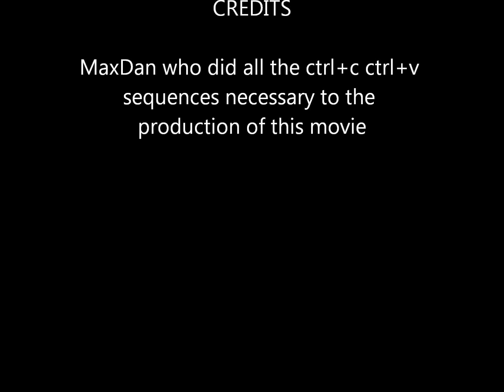By night, in the moonlight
"Au clair de la lune" translated and sang in English. Originally this is a French lullaby that Max loves. It comes from the 18th century and is one of the most popular francophone nursery rhyme / lullaby.  I ensured my translation rhymes but at the same time remains very close to the original and keeps the same rhythm.
The paintings are done in powerpoint, i am the author of this translation that rhymes and the recording is that of my voice.
As with the "10 little monkeys" we have versions in several languages : French, Romanian and Russian. We do hope you enjoy it.